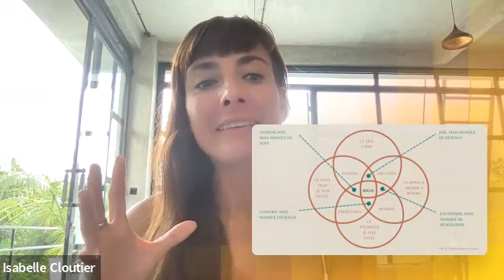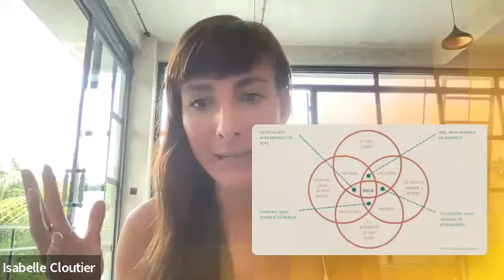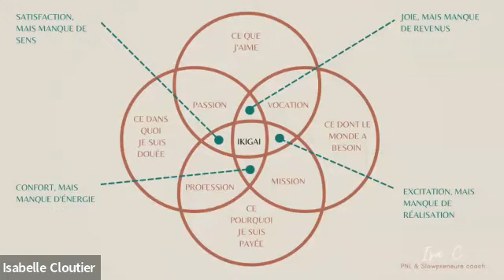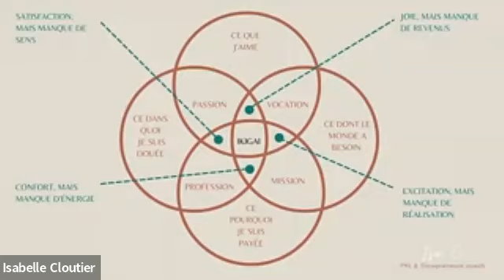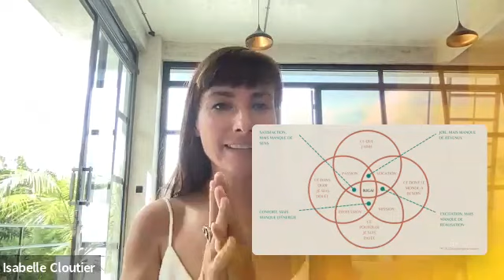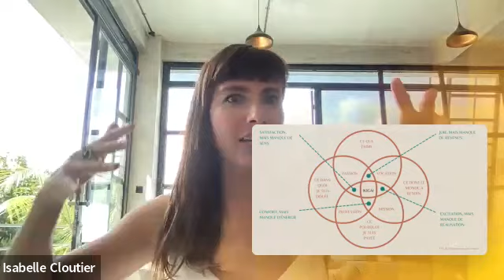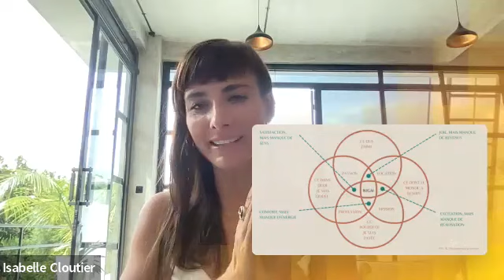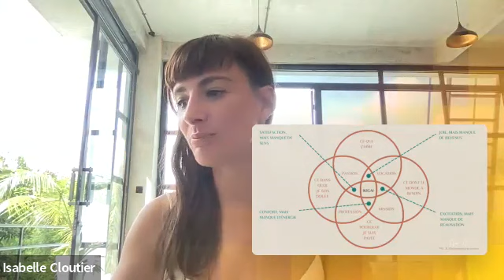DÉFI ABONDANCE JOUR 2 - SLOWPRENEURS • Digitals et Prospères • Monétise ta zone de génie en ligne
Défi abondace Create Yourself avec Claudine Langlois et Isa C. 2e journée du DÉFI - Ikigai   ✨
✨ Découvre les angles morts de ton ego avec notre test sur l'ennéagramme gratuit: :